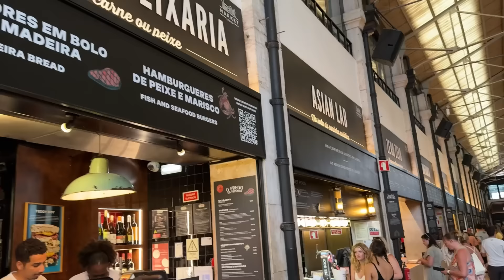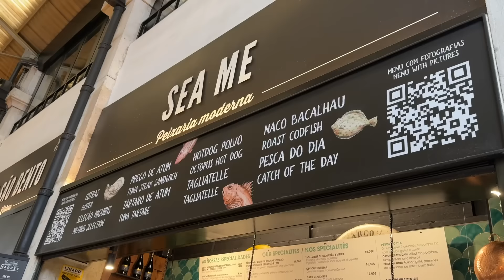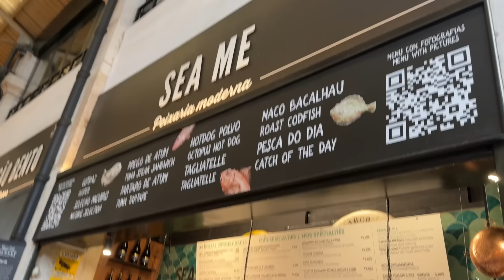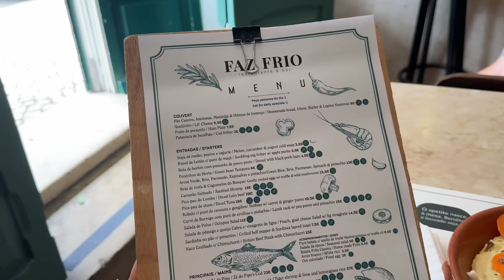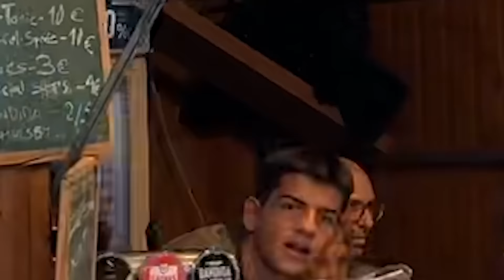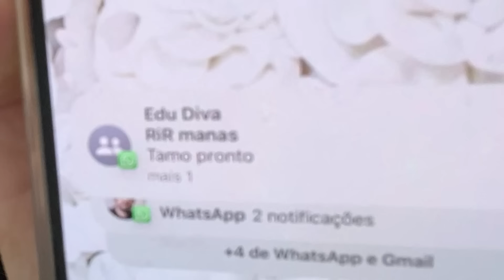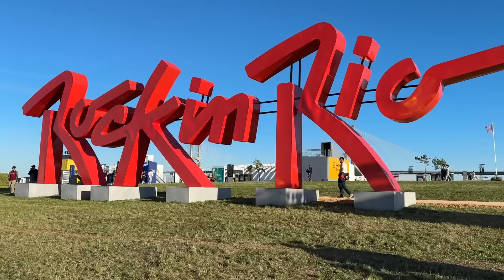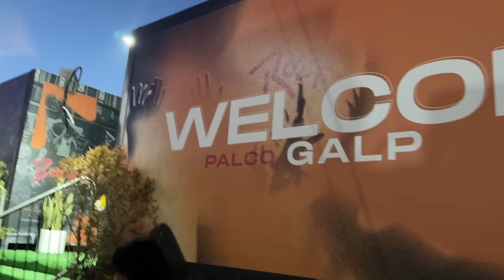VLOG: ROLÊ POR LISBOA E ROCK IN RIO COM DIVA DEPRESSÃO | Foquinha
Chegou ao fim nossa saga em Lisboa! Foi incrível viver essa viagem e comandar a apresentação da live oficial do Rock in Rio Lisboa ao lado de @divadepressao. Curtiu? Então dá um like aí, meu anjo!

Edição do vídeo: Antonella Vichi